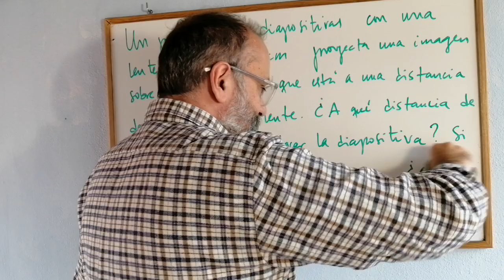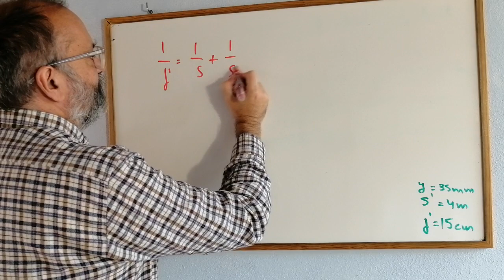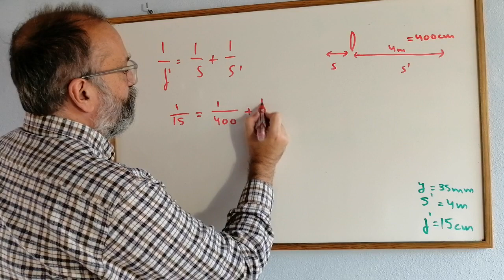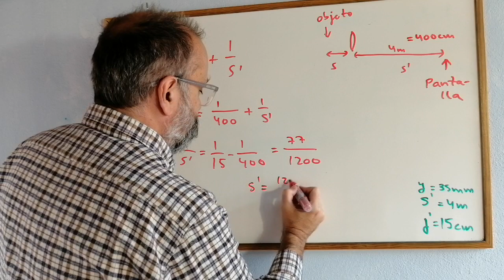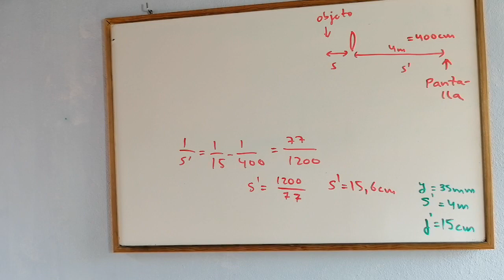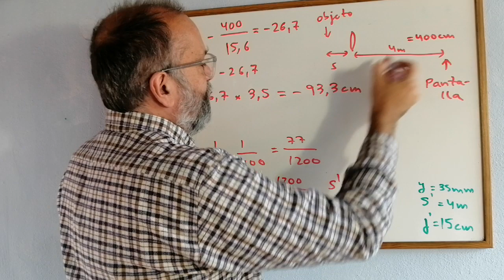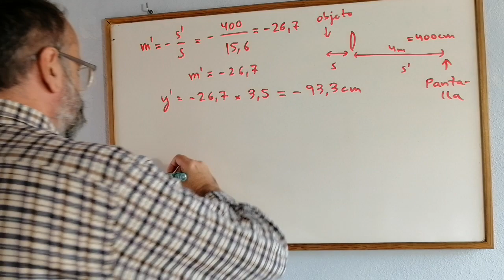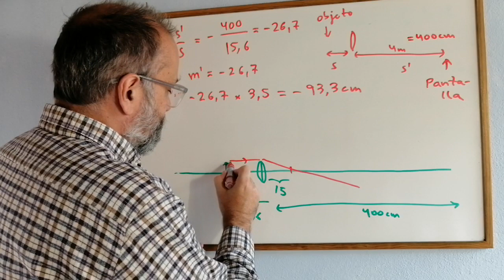¿Cómo funciona un PROYECTOR de DIAPOSITIVAS? · PROBLEMA-EJERCICIO RESUELTO DE ÓPTICA -4.18 💡 ✅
En este problema-EJERCICIO RESUELTO de óptica calculamos el aumento de la imagen generada por un proyector de diapositivas.